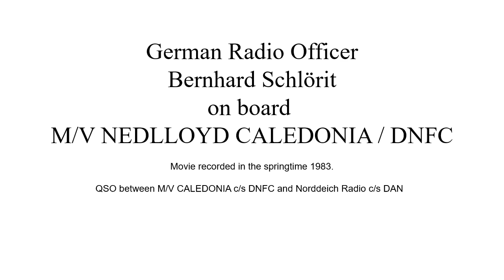Radio Room of M/V "NEDLLOYD CALEDONIA" with Radio Officer Bernhard Schlörit from Germany.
The source of the video comes from Radio Officer Bernhard Schlörit and video has been recorded in the springtime 1983, ship location Indian Ocean.